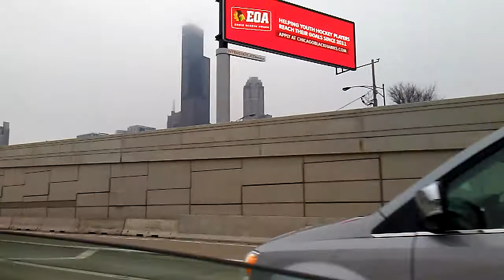Chicago ka caeh vaeng kah